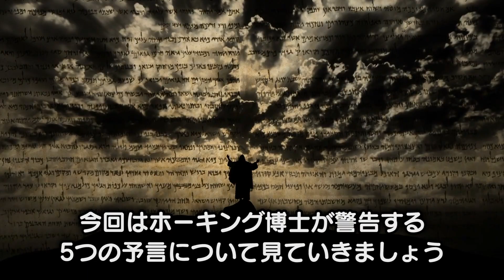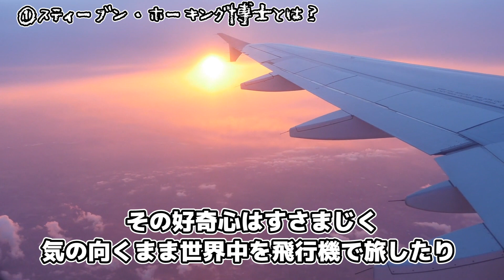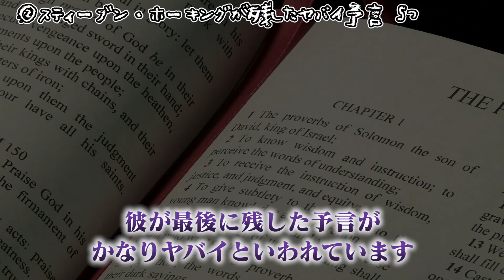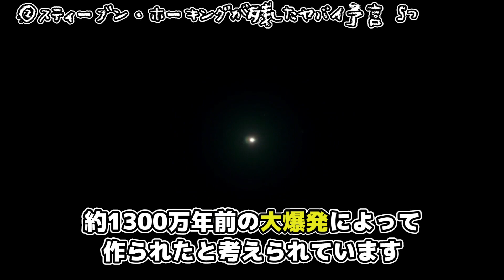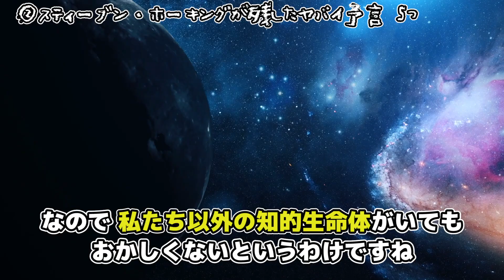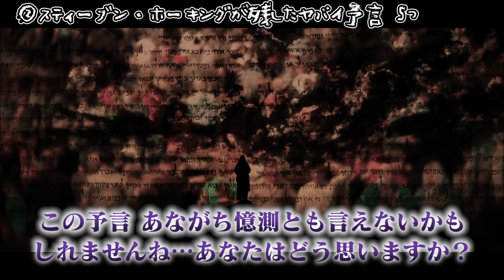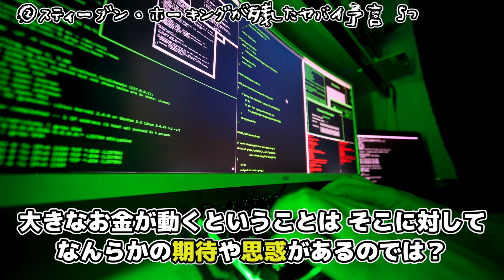【衝撃予言】ホーキング博士が死ぬ前に残した人類への最終警告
今回は、天才ホーキング博士の予言について紹介していきます。
彼は最期のその日まで、人類に対する回答・警告を発言していました。
人類・宇宙人・DNAに関する警告、予言とは・・・？
今回はそんなホーキング博士の予言を見ていきましょう！

【目次】
00:00 挨拶と説明
01:01 1.スティーブン・ホーキング博士とは？
02:11 予言1:スーパーヒューマンの登場
03:54 予言2:宇宙人が地球を侵略しにくる
05:16 予言3:2600年地球滅亡説
06:39 予言4:地球脱出必須説
07:47 予言5:AI（人工知能）が人間を超える

・ホーキング博士が死の直前に書いた『最期の解答』、そして人類への警告とは？

・【衝撃予言】ホーキング博士が人類に残した最凶警告！5選　地球と宇宙の未来はこうなる【UnknownWorld】

・スティーヴン・ホーキング博士から人類への警告とメッセージ！【モチベ系】